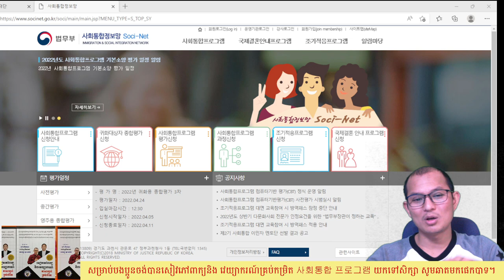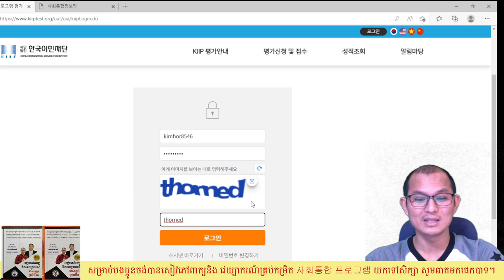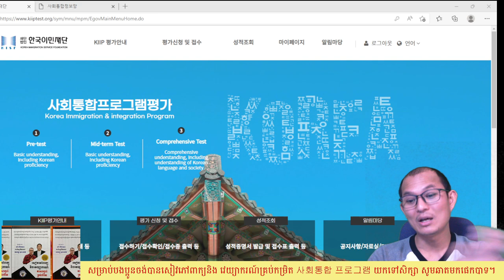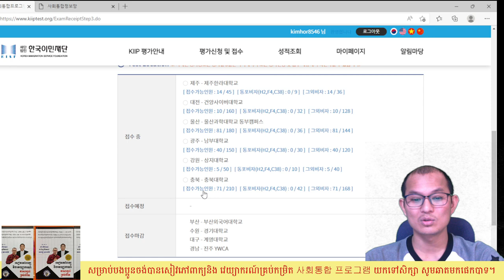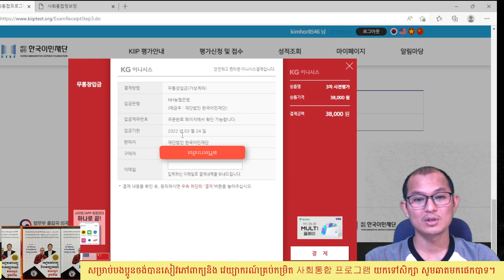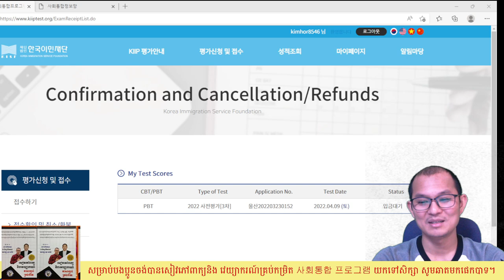របៀបចុះឈ្មោះប្រលង 사회통합 프로그램 ឆ្នាំ ២០២២/ 사회통합 프로그램 사전평가 신청 2022